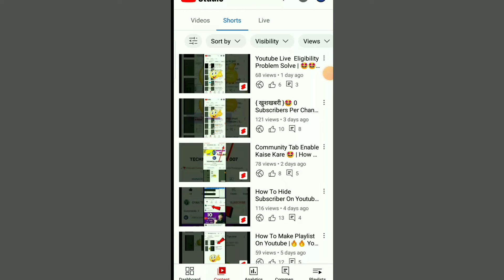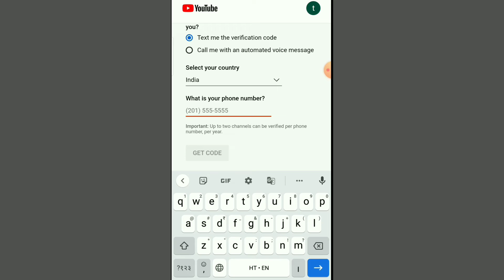Youtube Channel Verify Kaise kare | How To Verify Youtube Channel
Youtube Channel Verify Kaise Karte Hain | Channel Verify Kaise Kare | How To Verify Youtube Channel

Your Query.
2022 me channel verify kaise kare
channel ko verify kaise karen
youtube channel ko verify kaise karen youtube channel verification kaise karen youtube channel verify
youtube channel verify kaise karte hai youtube verify kaise karen

Credit -

I am not owner of any Content which i used in my video all resource like picture,video from other helpful site which help us to explain over video nicely or deeply. So i credit to my all work other sites. If i used any other's content then i will definitely credit to him thanks i hope all owner understand to me. If i used some content in my videos thanks again to all owners.